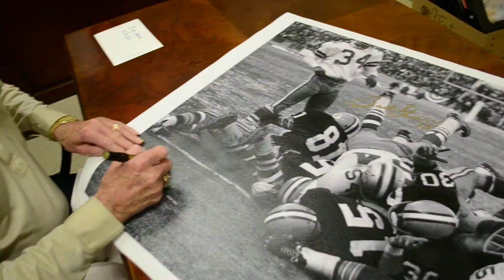Bart Starr signing Ice Bowl canvas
As the sports memorabilia representative of Bart Starr, PackerGreats.com is pleased to show you Bart signing this beautiful and legendary Ice Bowl image on May 5, 2014, at his office in Birmingham, AL. As an added - and very rare - bonus, Bart himself has inscribed all PackerGreats Ice Bowl photos and canvases with "Ice Bowl" and the date of 12/31/67 in the lower left corner.